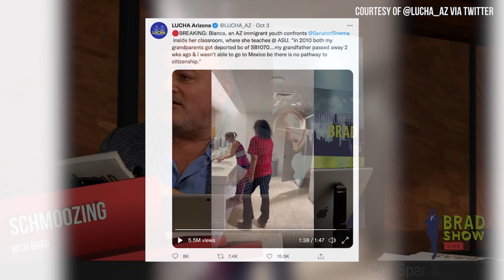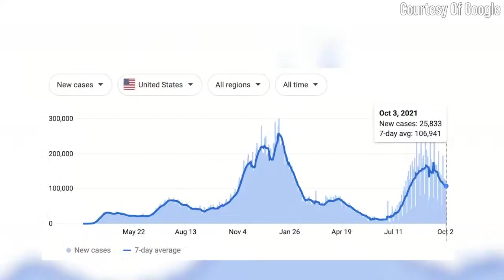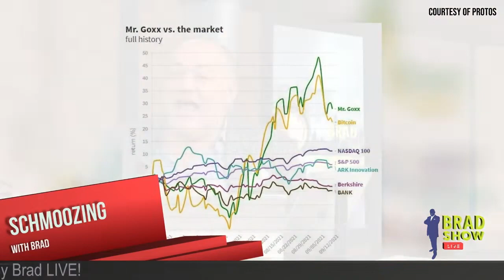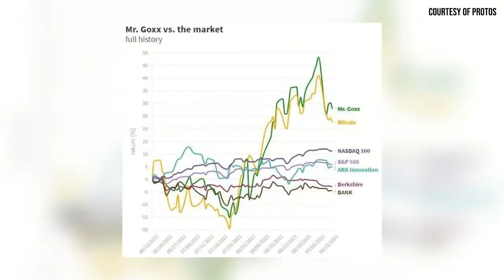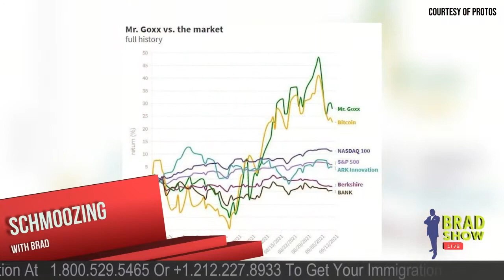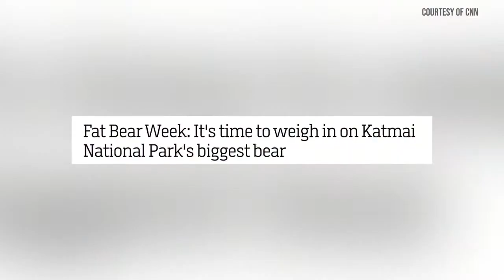Politician Cornered By Activists In Bathroom Over Immigration Bill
00:08-08:23 Facebook, Instagram and WhatsApp all suffered outages midday today, according to public statements from the three Facebook services. The crash marks the worst outage for Facebook since 2008 when a bug caused Facebook to be offline for nearly a day, according to CNBC, which also reported that there was an hour-long outage back in 2019 when Facebook blamed the issue on a server configuration change.

08:24-11:37 Sen. Kyrsten Sinema was confronted by proponents of the democratic Build Back Better bill who followed her as she entered a public restroom. A video posted on the Twitter account of Living United for Change in Arizona, or LUCHA, an immigration reform advocacy group, shows activists following Sinema on her way out of a classroom at Arizona State University. After she declines to speak to them, they follow her into a bathroom.

11:38-15:11 Public works officials are working to stop the spread of an estimated 126,000 gallons of heavy crude oil that leaked from an underwater pipeline over the weekend in one of the largest spills in recent California history. The spill is suspected to have originated in a 17.5-mile pipeline located 80-100ft beneath the surface off the Orange county coast. The pipeline connects to an oil production platform named Elly, which in turn is connected by a walkway to a drilling platform named Ellen. The platforms and another nearby platform are in federal waters and owned by the Houston-based company Amplify Energy Corp.

15:12-17:54 Women marched by the thousands on Saturday on the Supreme Court, the Texas Capitol and cities across the United States to protest increasing state restrictions on abortion and advocate for maintaining a constitutional right to the procedure. The 660 demonstrations around the United States were largely sparked by the Texas law which went into effect last month, that bans abortions after about six weeks of pregnancy. The measure is the most restrictive in the country.

17:55-23:16 The U.S. has reported more than 43.6 million confirmed coronavirus cases and more than 701,000 deaths, according to Johns Hopkins University data. The U.S. has reached the grim milestone of over 700,000 Coronavirus deaths. However, according to data from Johns Hopkins University, an average of 107,312 new cases were reported each day over the past week, the lowest such number since August 5. However, Dr. Jorge Rodriguez, a viral researcher and internal medicine physician said today, that while such declines are welcome, "It does not signal the beginning of the end of this pandemic."

Fuzzy Monday News

23:17-26:41 An Italian greyhound from Ville-Émard in Montreal, Canada has become a fashion icon, with over 711,000 followers on Instagram and 782,000 on TikTok. Iggy is short for Italian greyhound, and while her star has been rising for some time, things were taken to a whole new level when Lizzo posted pics on Instagram of herself in a multi-coloured faux-fur bikini and a photo of Tika wearing a fur coat in the same fabric, originally posted to Tika’s Instagram page.

26:42-29:11 A German hamster is beating investors at their own game. Since June, a hamster named Mr. Goxx has been running an independent portfolio that trades cryptocurrency from a high-tech cage called the Goxx Box. His portfolio has a wide range of cryptocurrencies, including TRON, Ethereum and Bitcoin.

29:12-31:50 It's Fat Bear Week -- a week of healthy competition among brown bears! Alaska's Katmai National Park and Preserve calls it "a celebration of success," a March Madness style tournament, complete with a bracket, where you can vote on the heftiest brown bear in the bunch.

31:51-33:28 A turtle held up dozens of passengers and flight crews at an airport in Japan after taking its sweet time while attempting to cross the tarmac. Clocking in at just over 4 pounds and 1 foot long, the turtle delayed five flights at the Narita International Airport near Tokyo, in Chiba Prefecture, after being spotted by a pilot just before his plane was scheduled to take off.

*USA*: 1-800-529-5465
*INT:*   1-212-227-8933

VISIT
Law Offices of Spar Bernstein
225 Broadway, 5th FL
New York, New York 10007